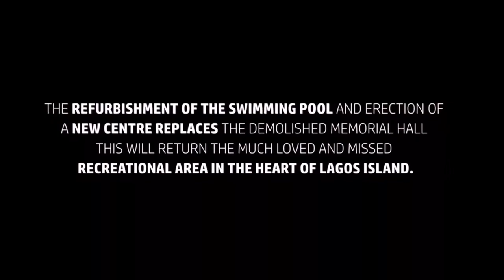Transformation Of The John Randle Center For Yoruba Culture And History In Onikan Lagos, Nigeria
This Video shows the transformation of the JK Randle Centre For Yoruba culture and history, with language and culture clashes, several languages across the world are now interwoven.
The New John Randle Center for Yoruba Culture and History is a necessity in an age of fast-fleeting experiences, it will serve as a monument for the stability of the language and culture in Lagos and beyond.
This is why the Sanwo-Olu administration made it a necessity to reconstruct the old Centre for Yoruba Culture and History refurbishing it with additional amenities in a state-of-the-art infrastructural environment.